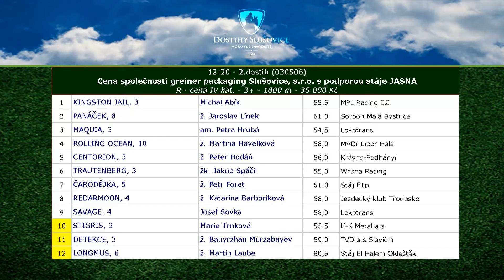28. 10. 2014 Cena společnosti greiner packaging Slušovice, s.r.o. s podporou stáje JASNA